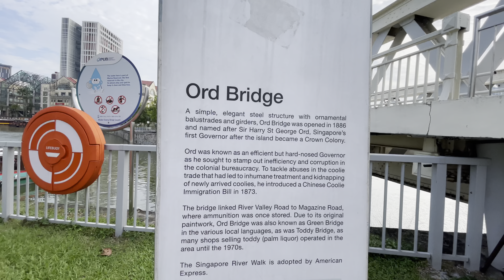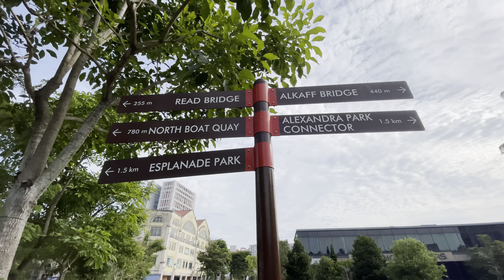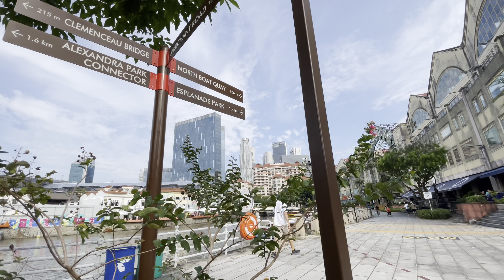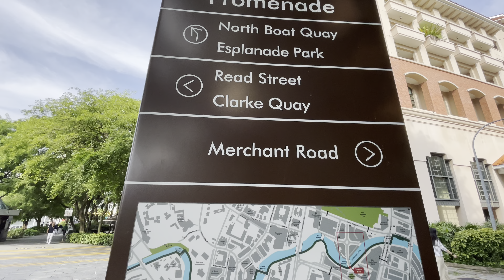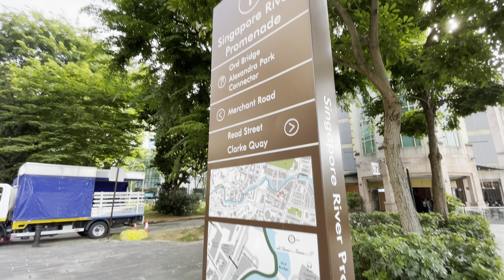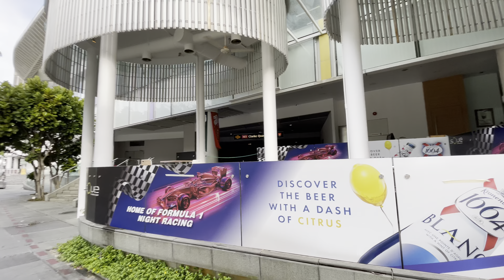Singapore Virtual Walkthrough | Clarke Quay 30th August 2023